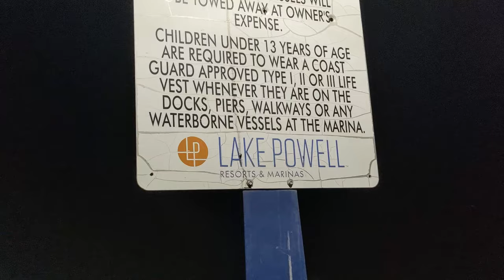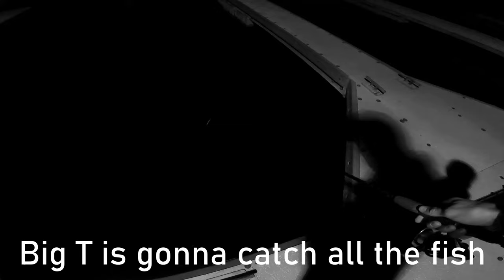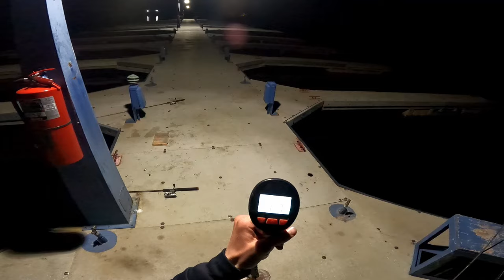Night Fishing for STRIPED BASS at Lake Powell! | Lake Powell early spring fishing 2024.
Hey Guys! in this video, me and some buddies hit the road and headed south to Lake Powell! Had blast getting on some warmer weather fishing.